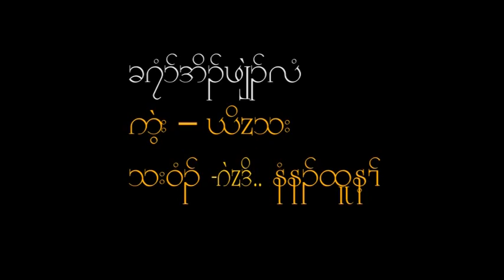Karen New X'mass song 2019 By Romay